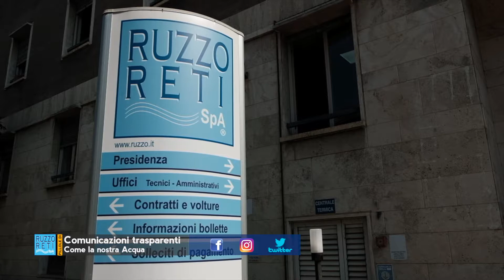Servizi del Ruzzo